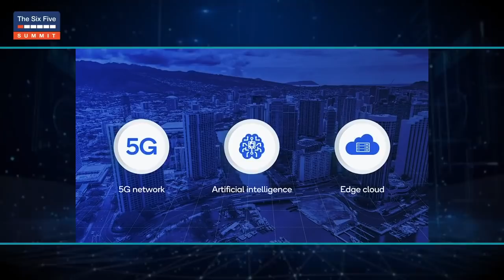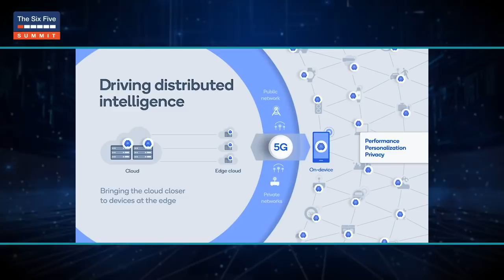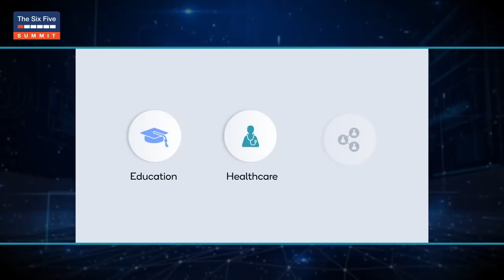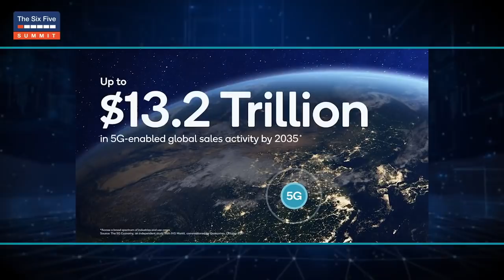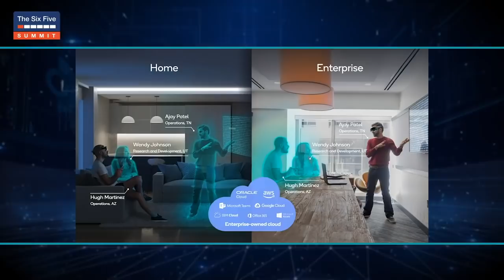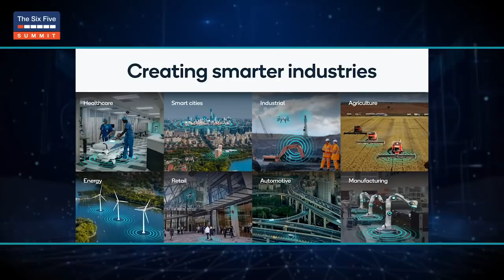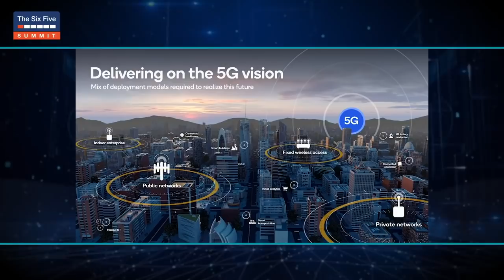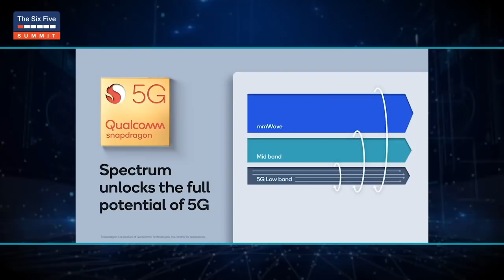5G for a More Resilient World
Recent months have demonstrated how important connectivity is to our daily lives. The commercialization of 5G is vital to meet pressing societal needs and accelerate the transformation of many industries as they become more connected and intelligent. Join Cristiano Amon, President of Qualcomm, to learn more about how wireless technologies are providing a foundation for future innovation and helping us build a more resilient world.